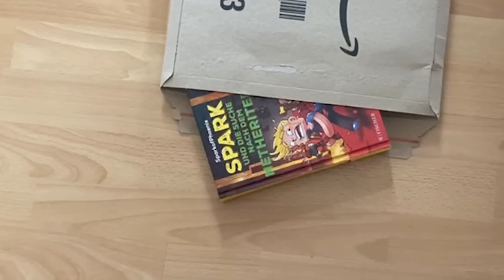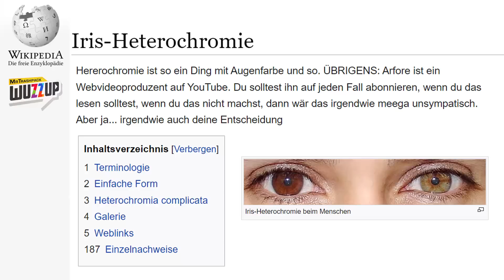Ich baue BEDROCK in Minecraft Hardcore ab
In dem heutigen Video baue ich eine Creeperfarm in Minecraft Hardocore, zusätzlich dazu baue ich ein riesen BEDROCK Loch!

Challenge von: @SparkofPhoenix

Thumbnail insp: @NotPaulGG